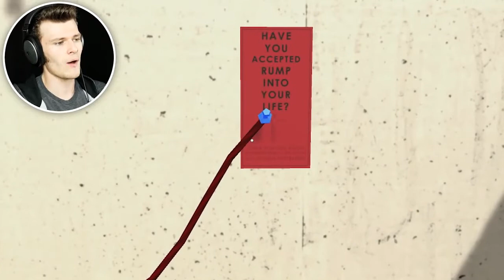RONALD RUMP GRABS HELPLESS BODYGUARD BY THE P#$$Y!! (Mr. President)-reupload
oompaville